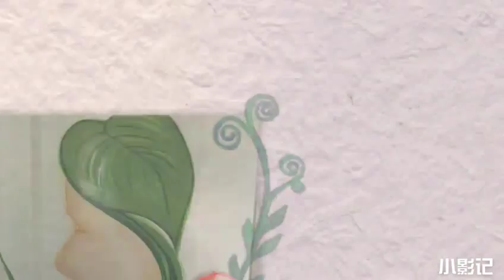Kuroshio is coming/黑潮餐廳